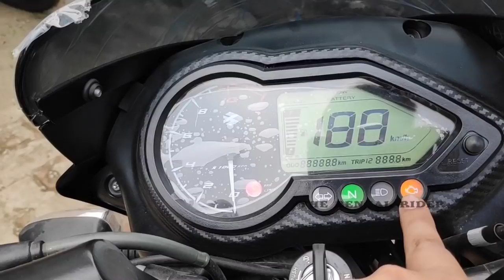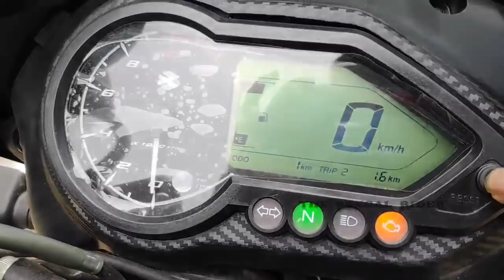New BS6 Bajaj Pulsar 125 Neon DRUM BRAKE model!! Cheapest Pulsar!! Hindi detailed review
A seriously value for money iconic sports commuter bike of India, with great record and long term ownership!!
Bajaj Pulsar now with drum brakes only version!!

Courtesy - Auto Smart (Multi-brand 2-wheeler Showroom), Kona Bazar More, Howrah.